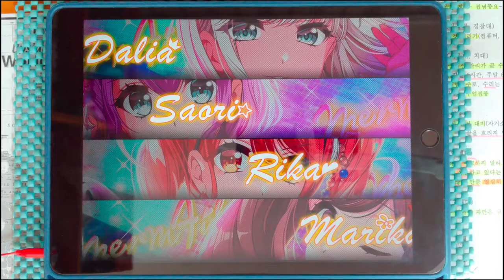【D4DJ Groovy Mix】S.T.O.P.! (EXPERT 13) PFC [Hand Cam]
* 동영상 정보 *
- 게임 : D4DJ Groovy Mix(グルミク)
- 악곡 : S.T.O.P.!
- 유닛 : Merm4id
- 카테고리 : 오리지널
- 작사 : 都田和志 (미야코다 카즈시)
- 작곡 : 都田和志 (미야코다 카즈시)
- 편곡 : b4k(Ace Crew Entertainment)
- 채보 제작자 : 霧坂ゆらぎ (키리사카 유라기)

* 라이브 설정 *
- 레인 설정
- 노트 설정
속도 : 9.4 크기 : 150%
- 판정 설정